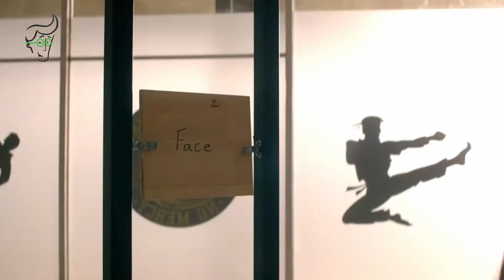Netflix'in Karate Dizisi - Cobra Kai | Cevher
"Karate Kid" filmlerinin devamı niteliğindeki bu dizide, hayatlarını değiştiren turnuvadan onlarca yıl sonra Johnny ile Daniel arasındaki rekabet yeniden kızışıyor. Cevher diziyi hemen izleyip fikirlerini bizimle paylaştı.